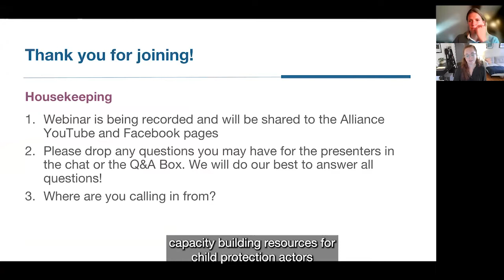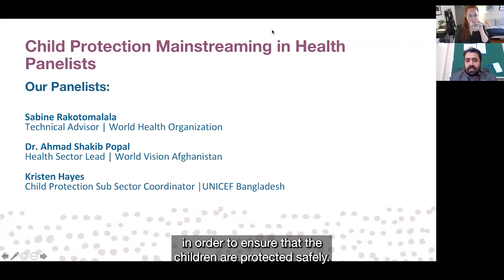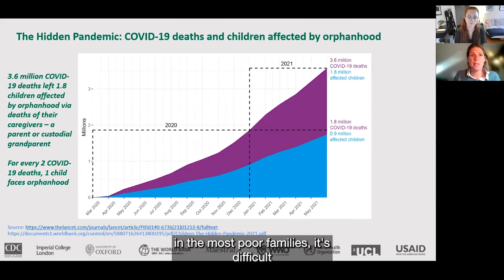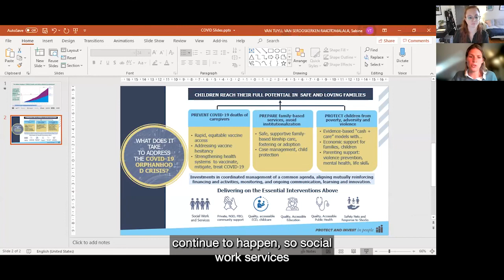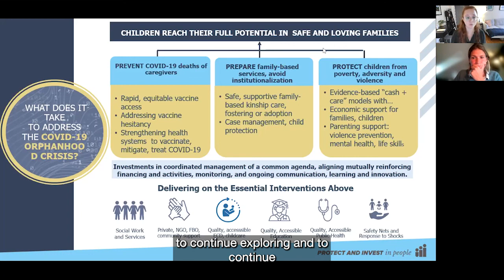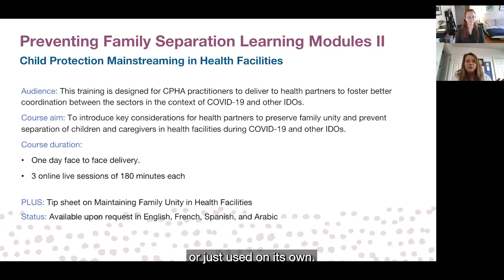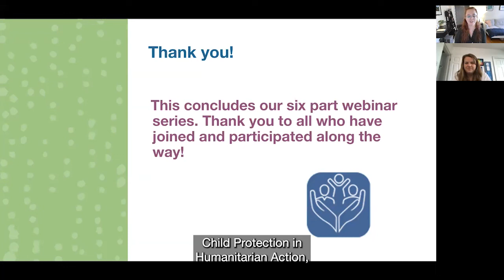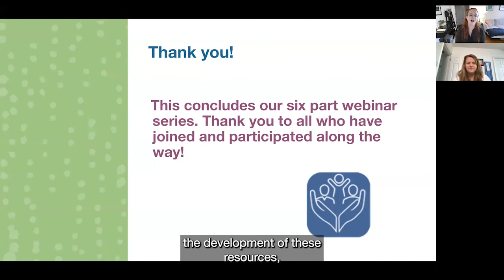Webinar | CP Mainstreaming in Health Facilities: Lessons Learned from COVID-19 [English captions]